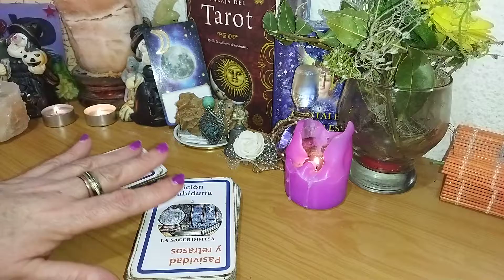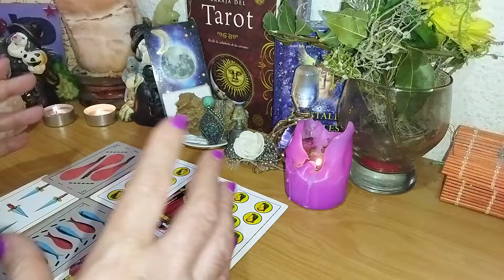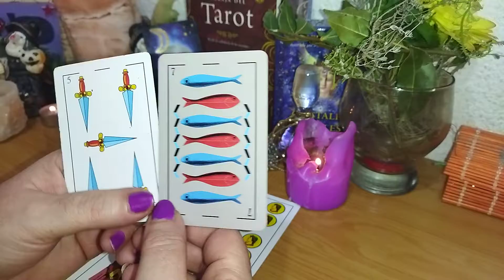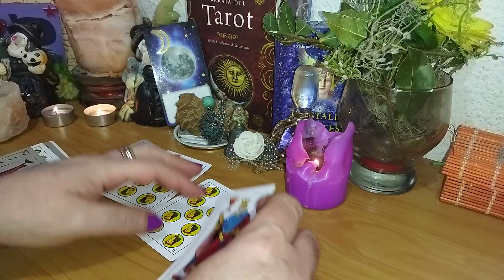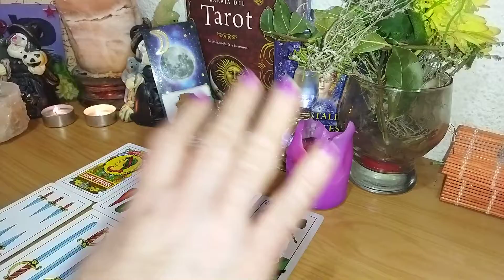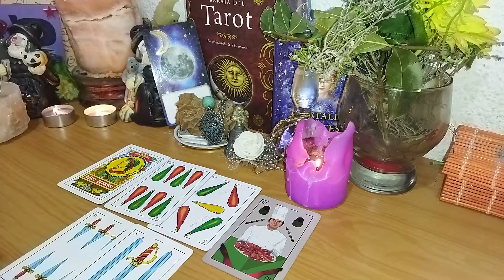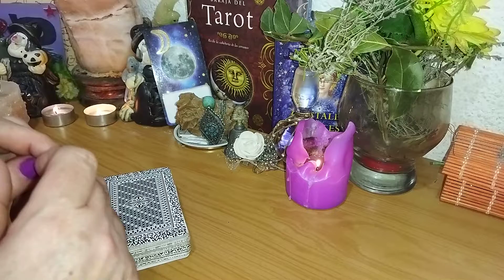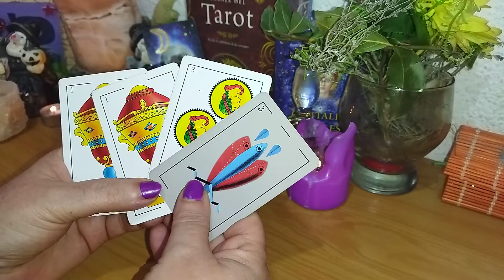ACUARIO 11.11 algo se está manifestando para ti 🎇🎆🎆🙏❤️🙏❤️ 1.0 parte ☺️❤️❤️❤️❤️☀️☀️